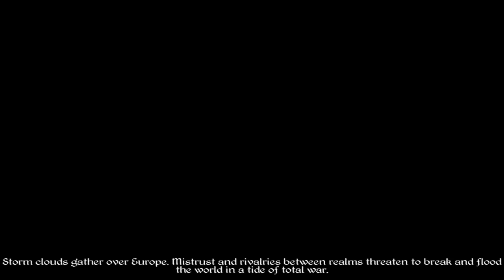Third Age: Total War - Silvan Elves Campaign: Opening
I couldn't get the Fellowship campaign to work.  And looking back on it, I think I know why, but whatever.  I will use my Mirkwood elves.